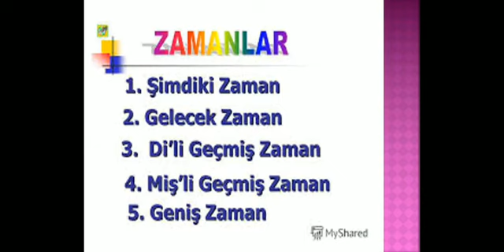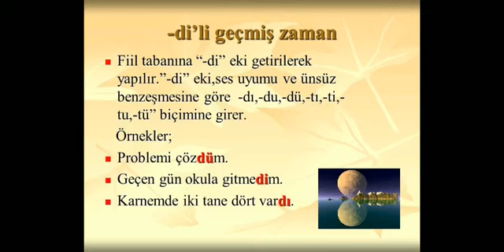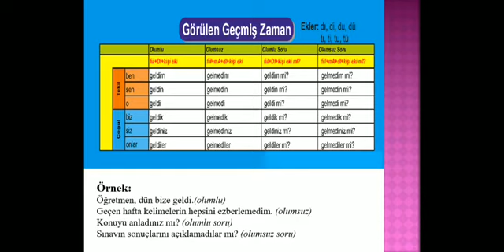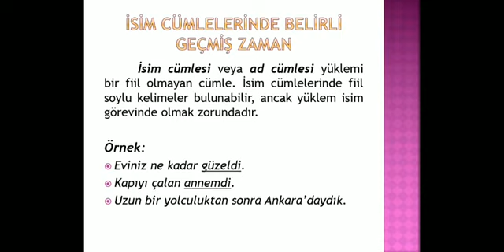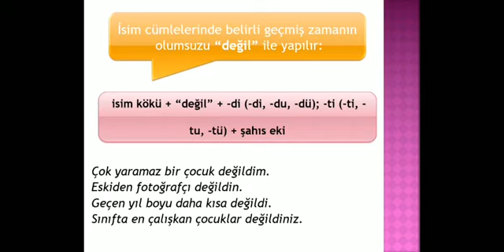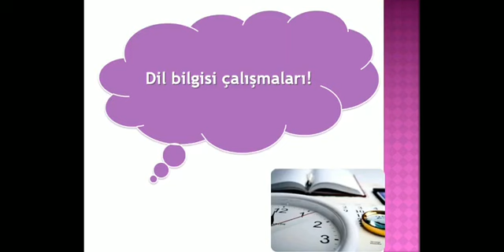Belirli gecmis zaman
ОТМ: Ўзбекистон Миллий университети
Факультет: Хорижий филология
Кафедра: Инглиз филологияси
Фан:  Турк тили
Мавзу: Belirli gecmis zaman
Маърузачи: Шорасулова А